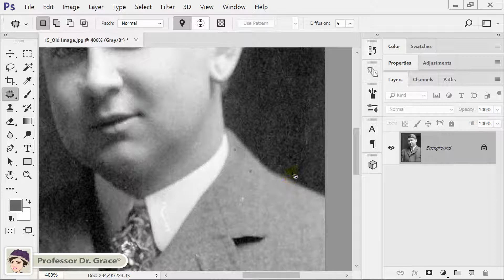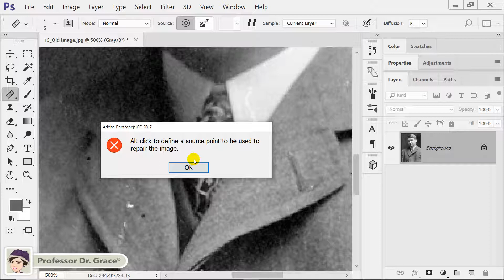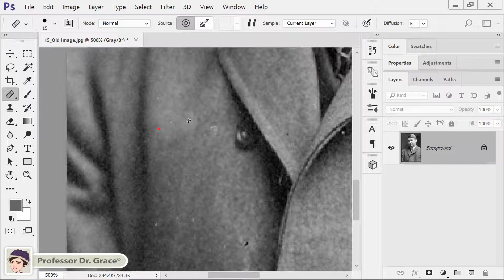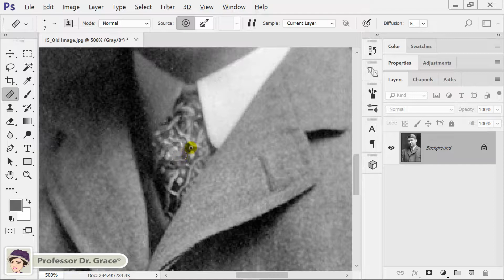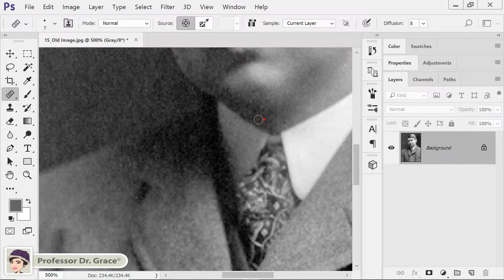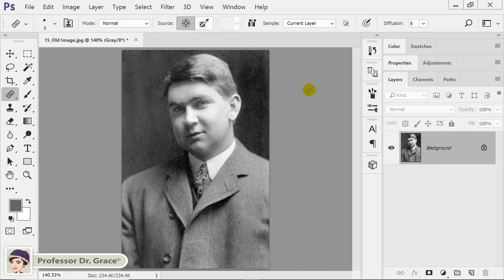포토샵 강좌 #18. 낡고 오래된 사진 복원하기